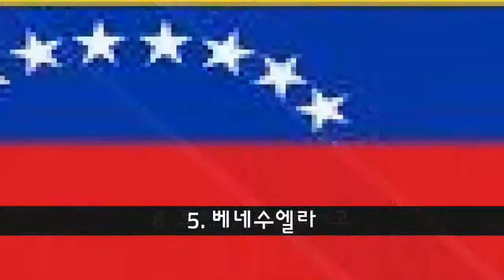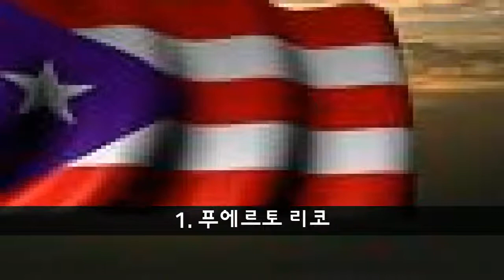카리브해에서 가장 아름다운 나라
다음 국가 중 카리브해에서 더 아름답다고 결정할 목록입니다.

11. 세인트 빈센트 그레나딘

10. 아루바

9. 아이티

8. 도미니카

7. 바하마

6. 트리니다드 토바고

5. 베네수엘라

4. 쿠바

3. 멕시코

2. 도미니카 공화국

1. 푸에르토 리코